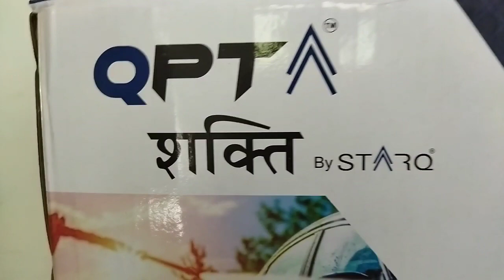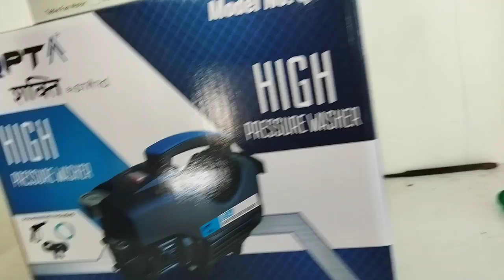StarQ pressure washer unboxing review